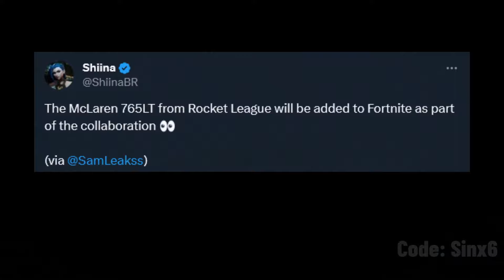Fortnite announcement..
Coming to fortnite soon.